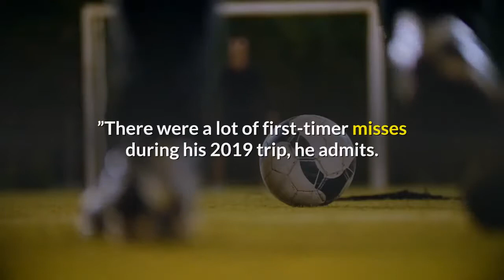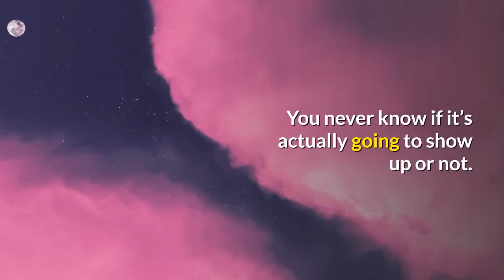Two local photographers capture stunning images of ‘firefall’ in Yosemite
The elements have to come together just right to see the famous “firefall” in Yosemite. There has to be snow at the top of the cliff and temperatures need to be warm enough for that snow to melt to create the cascading waterfall. If clouds roll in, or even a hint of haze, it will block the minutes-long window during sunset when vibrant colors reflect on the water just right to make it look like a stream of fire is flowing toward the ground. Not to mention you have to be lucky enough to score a reservation during the short two-week window when it happens –if it happens – at the end of each February. But when it all comes together, the stunning sight is said to be simply magnificent. Just ask two local photographers who scored epic images of the rare phenom for three nights this week, capturing on camera what could be called one of nature’s greatest shows. Mark Girardeau, a Mission Viejo photographer known for capturing the region’s wildlife and creator of Orange County Outdoors, teamed up with Torrance landscape photographer Patrick Coyne for the adventure about a six hour drive from Southern California. The duo are mostly recently known for their breathtaking photos of last year’s rare bioluminescence phenomenon that showed up along the Southern California coast, the first to capture the neon blue waves caused by agitated algae.“For us, it’s all about the chase and getting those special moments, just like the bioluminescence, ” said Coyne, who captured a viral video of dolphins frolicking in the neon water. “It’s a nice little reminder that we live in such a beautiful area and sometimes we take it for granted. ”This time, they were after lava-colored waters, a sight Coyne got to see for the first time two years ago.“It was magical, it was one of the most incredible experiences I’ve ever seen, ” he said. “You want more and more. ”There were a lot of first-timer misses during his 2019 trip, he admits. He showed up late and it was tough to find the right spot among the crowds. He forgot a chair, so he stood for hours in the snow. And he didn’t think to bring food along. This year, Coyne scored a hard-to-get reservation for Feb. 22, right as the state’s stay-at-home order lifted a few weeks ago. Girardeau, hitting the refresh button over and over, then got a spot for Feb. 21. The sight was so amazing, they stuck around for a third sunset before heading back home.“It’s not like other waterfalls, this is just straight snow melt, ” Girardeau said. “There can’t be any clouds blocking the sun, if there’s a single cloud in the way, it won’t show up. You never know if it’s actually going to show up or not. I’ve heard stories of people showing up and never seeing it. ”The first night, they shot images from above the tree line to see the firefall from a distance, a sketchy trek through trees and steep hills away from the crowds.“After a while, the view is like something out of a movie, ” Girardeau said. “It was just surreal. It was the shot we really wanted.